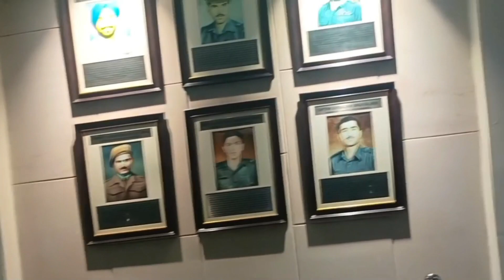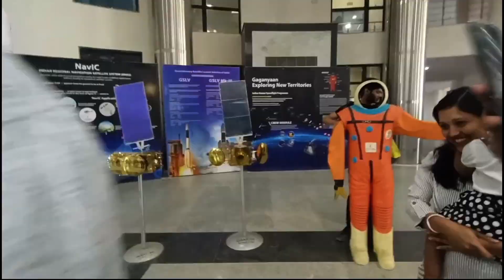IIT Delhi fest vlog 🔥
IIT Delhi fest vlog 🔥 // md talent hub

the bell icon for latest updates